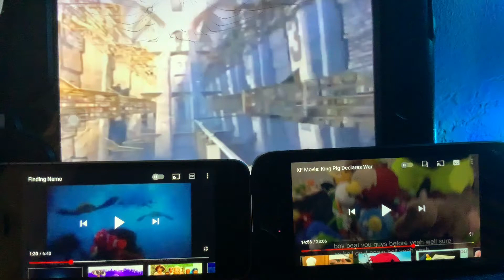Up faster 3 righteous